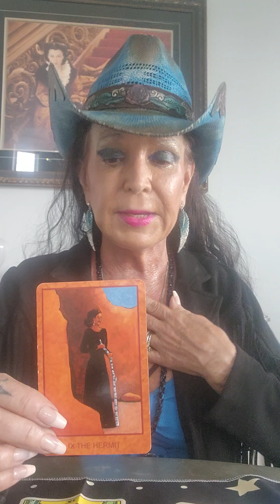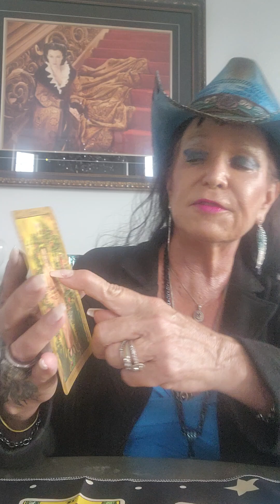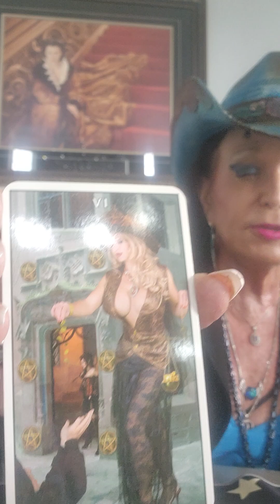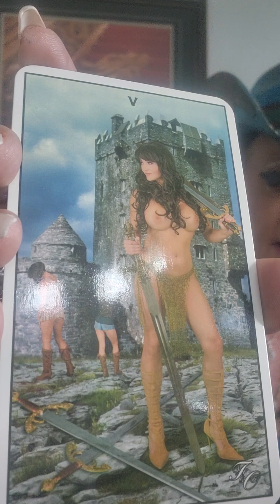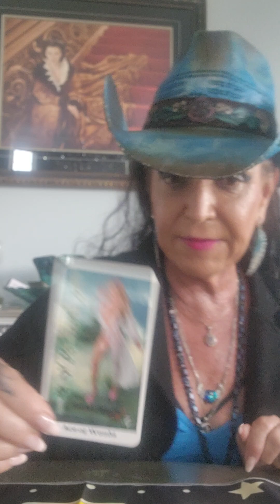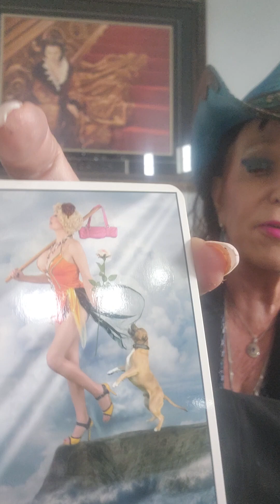September 14, 2024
For Friday the 13th.. The DeathXIII Card and how Death is a Rebirth, Renewal!